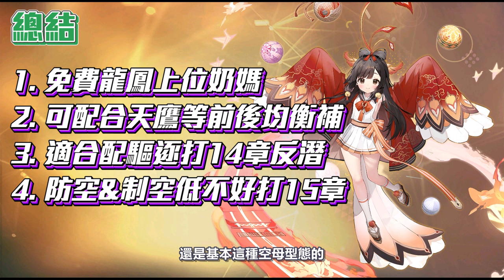【碧藍航線】【日服】新船性能分析│瑞鳳│免費龍鳳上位蘿莉奶媽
日版七周年前夕，終於實裝了去年的的小衛星[瑞鳳]，補血質量相當不錯，很適合搭配驅逐使用

00:00 開頭面板
00:46 技能介紹
04:50 裝備推薦
05:25 組隊推薦
06:11 總結